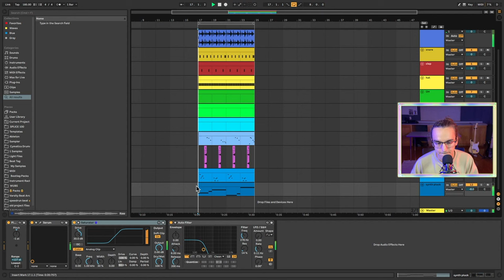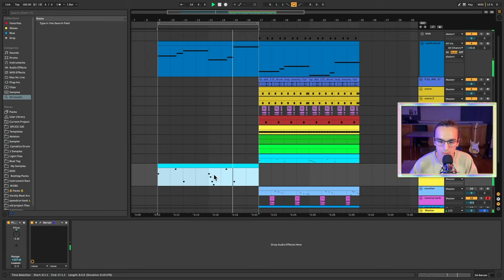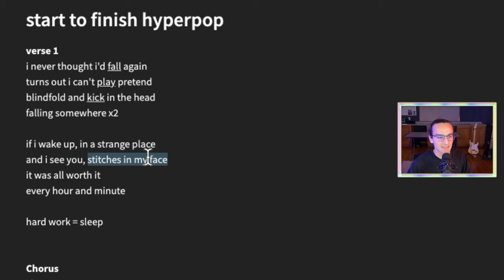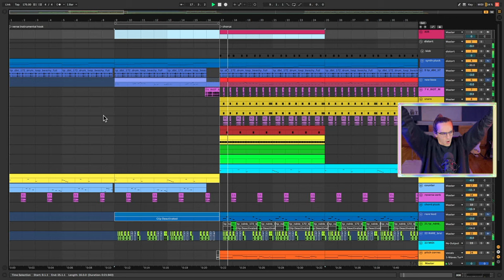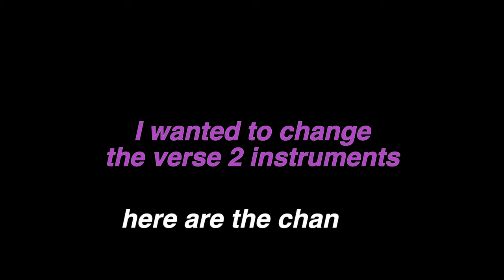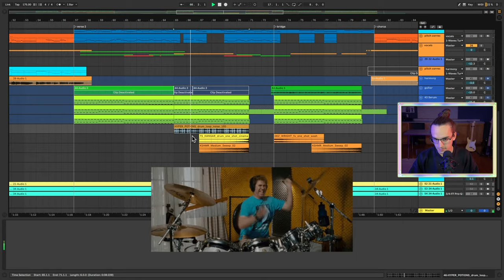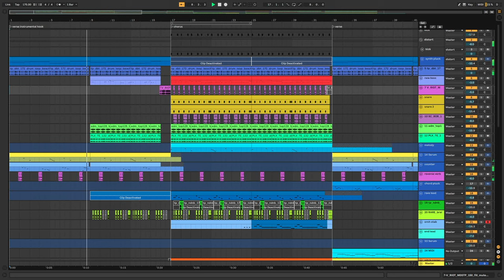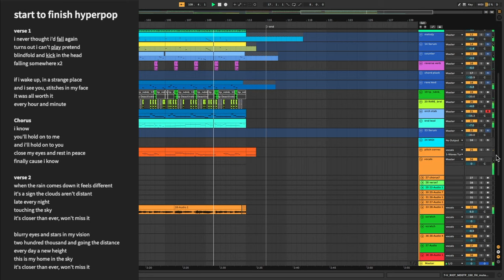making an entire hyperpop song (START TO FINISH)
I made a hyperpop song and documented the process! I share everything from the first idea, thinking of melodies, writing lyrics, and my thoughts behind making music.

I hope that this video is helpful and inspires you to make some music!

If you're interested in learning how to make a hyperpop beat or in making hyperpop from scratch, I have a lot of videos like these on my channel! Go check them out!

► SETUP
🖥 Software: Ableton Live
🎹 Main Synthesizer: Serum by Xfer
🎸 Guitar: Fender Stratocaster
🎸 Bass Guitar: Sterling Sub Series 5-String
🎤 Mic: Shure SM57